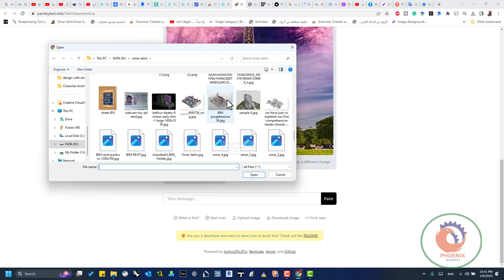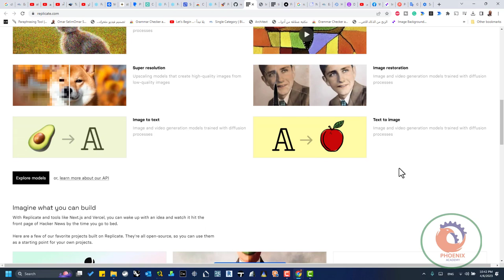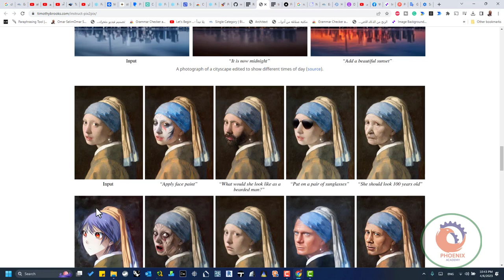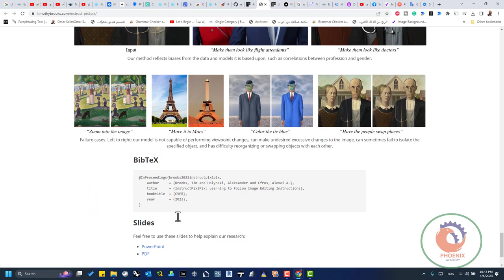Paint by Text مفتوح المصدر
أتمنى أن ينال الشرح أعجابكم

❤️ روابط التواصل
✅ انستجرام